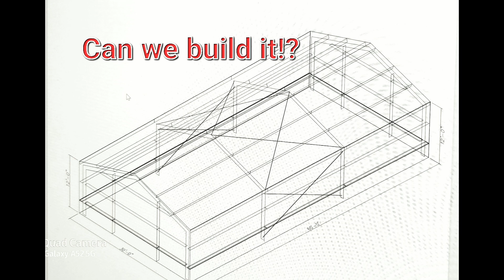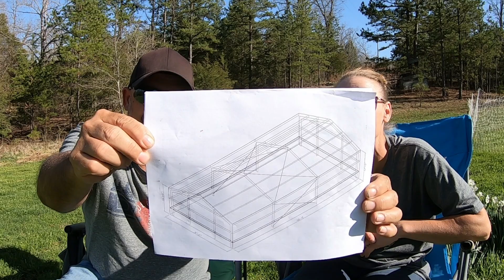We discuss home build. / Homestead build. Steel buildings/ US Products/Support small business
Marcel and Denise discuss quote. Hey everyone we received the  quote we have been waiting for.  Join us as we discuss our quote from GWB.